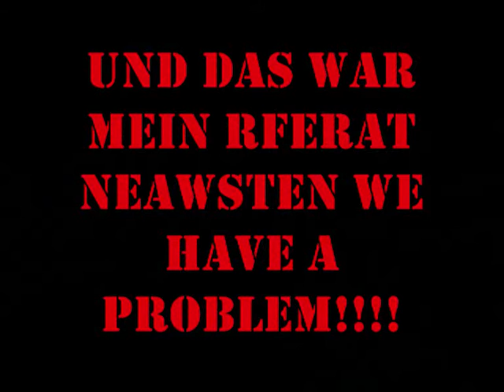Spiele Referat 2008/2009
Its great to see Me HEHEHE!